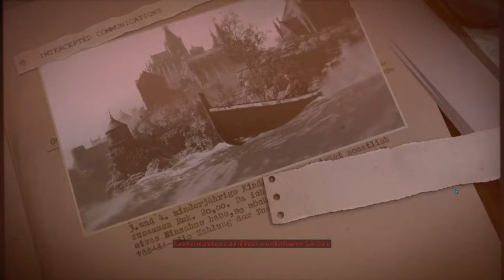SNIPER ELITE 5: SPY ACADEMY MISSION 3 (M&K PC GAMEPLAY WALKTHROUGH)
THIS MISSION ISN'T TOO DIFFICULT, HOPE YOU ENJOY AND FIND IT HELPFUL, I TRY TO COVER AS MUCH AS POSSIBLE IN THESE VIDEO'S.
IM GETTING A LOT BETTER WITH MY MOUSE & KEYBOARD, HITTING SOME CRAZY SHOTS